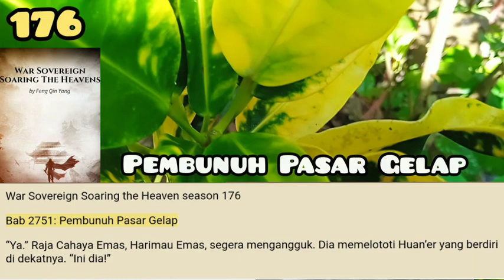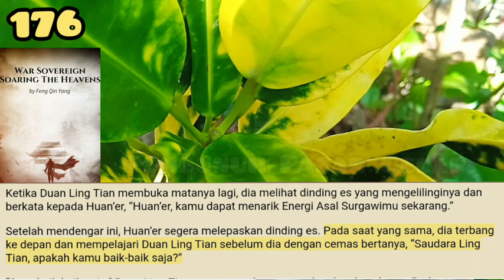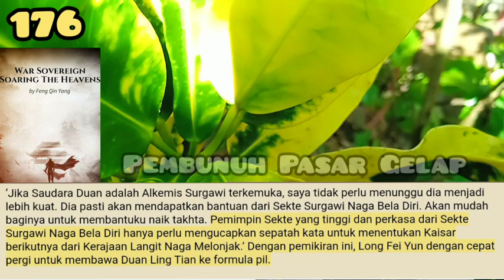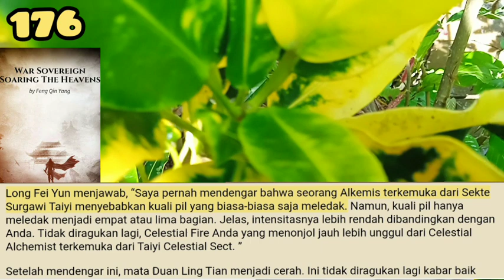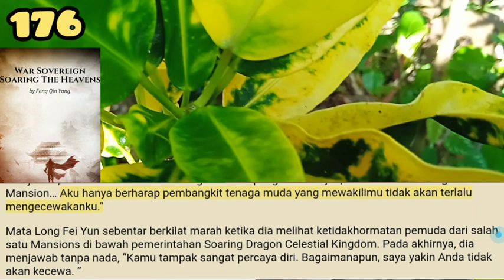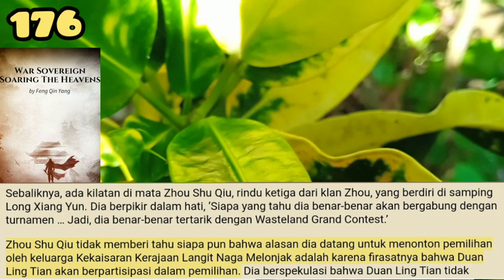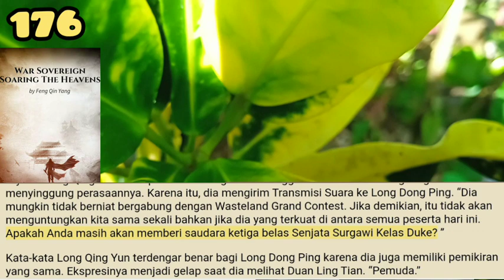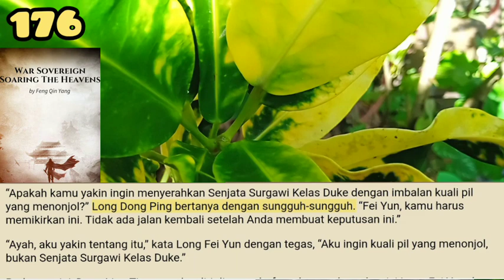Pembunuh Pasar Gelap, WSSTH season 176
‘Tidak heran jika Profound Divine Metal membantuku melunakkan tubuhku… Bentuk ketiga dari Chaos Divine Flame ini begitu kuat sehingga akan menghancurkan tubuhku sebelumnya!’

Salam Portal